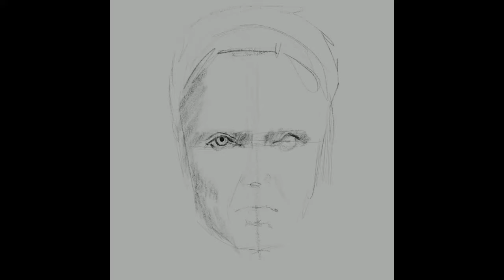Procreate Sketch of Christopher Walken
Quick Procreate Sketch of Christopher Walken.

Done on iPad Pro, using Procreate and Pencil.

If you would like to know anything about my process, or want me to try anyone in particular (must be a well known person), then just ask. DeviantArt.